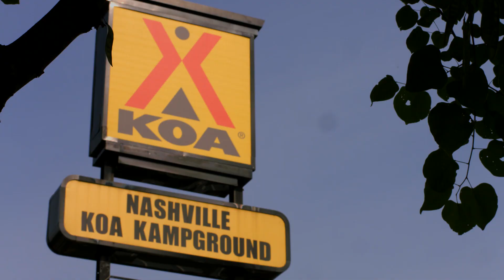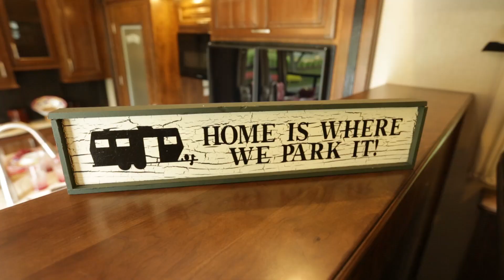Go RVing: Neal McCoy Lands in Nashville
The legendary singer Neal McCoy invites Live Nation to take a peek in his incredible RV. Plus, a live performance for you!

Neal McCoy is an American country singer who rose to fame in 1992 with his hit Top 40 single "Where Forever Begins".